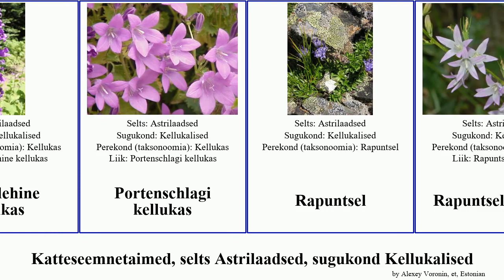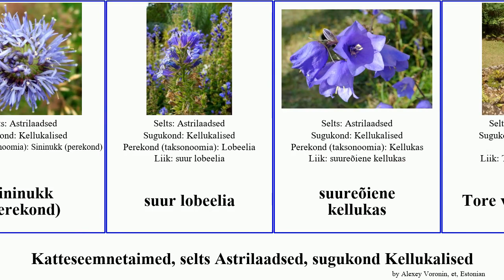Katteseemnetaimed, selts Astrilaadsed, sugukond Kellukalised kellukas kare angiosperms Tore Same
Katteseemnetaimed selts Astrilaadsed, sugukond Kellukalised.
angiosperms of Order Asterales Family Campanulaceae, language: et.

Harilik kellukas
harilik sininukk
kare kellukas
Kellukalised
kerakellukas
kurekellukas
kõdrikulehine kellukas
laialehine kellukas
Lobeelia
Lobeelialised
nõgeselehine kellukas
Portenschlagi kellukas
Rapuntsel
Rapuntselkellukas
Sininukk (perekond)
suur lobeelia
suureõiene kellukas
Tore vulkaanikell
tähk-rapuntsel
Vesilobeelia
ümaralehine kellukas